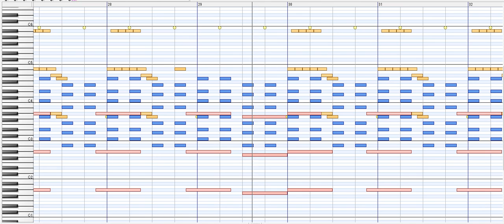[MIDI] ポポロクロイス物語 - デモシーンBGM / POPOLOCROIS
MIDI Domino
音源 Microsoft GS Wavetable SW Synth
楽器 Strings/Pizzicato/MusicBox/Drum ORCHESTRA